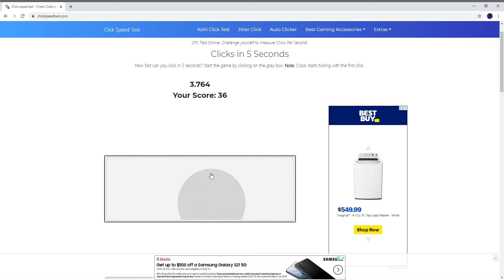Click speed test